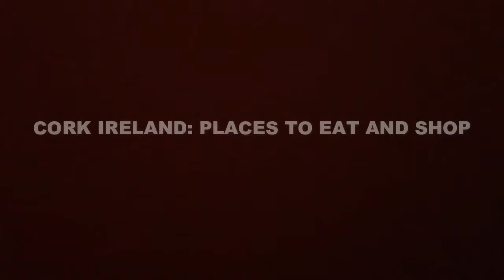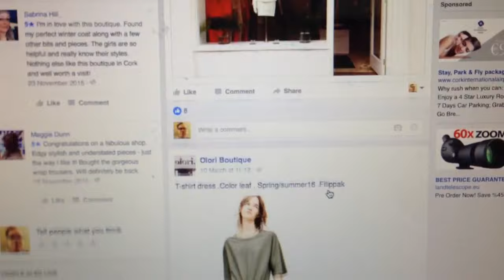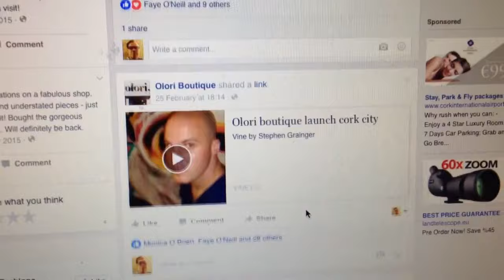CORK IRELAND PLACES TO EAT AND SHOP OLORI